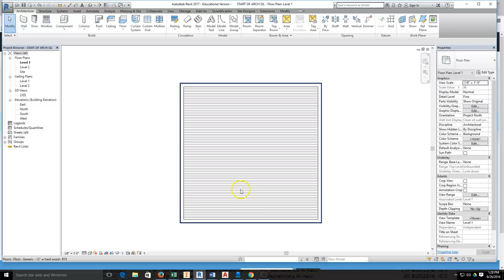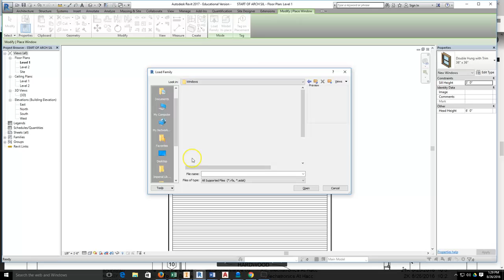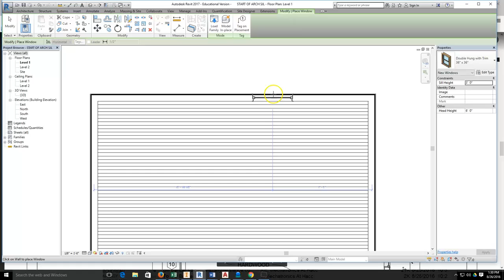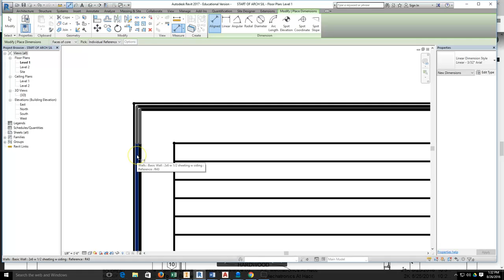REVIT- Window Placement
Revit- Start of Arch Simple House